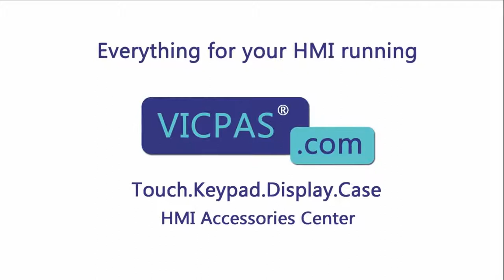How to Repair 2711P-T10C4D7 Panelview Plus 1000 Touchscreen Panel Overlay Plastic Case Cover?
Panelview Plus 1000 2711P-T10C4D7 Touch Screen Panel Glass  Protective Film Case Repair Kits
where you can find Allen Bradley 2711P-T10C4D7 touch screen glass, front overlay and plastic shell, more part and product detail than you ever thought possible!

2711P-T10C4A1 2711P-T10C6B2
2711P-T10C4A2 2711P-T10C6D1
2711P-T10C4A6 2711P-T10C6D2
2711P-T10C4A7 2711P-T10C6D6
2711P-T10C4B1 2711P-T10C6D7
2711P-T10C4B2 2711P-T10C15A1
2711P-T10C4D1 2711P-T10C15A2
2711P-T10C4D2 2711P-T10C15A6
2711P-T10C4D6 2711P-T10C15A7
2711P-T10C4D7 2711P-T10C15B1
2711P-T10C6A1 2711P-T10C15B2
2711P-T10C6A2 2711P-T10C15D1
2711P-T10C6A6 2711P-T10C15D2
2711P-T10C6A7 2711P-T10C15D6
2711P-T10C6B1 2711P-T10C15D7

VICPAS is the global leading provider of full Allen Bradley HMI Part for replacement, we have inventory touchscreen glass, protective film, plstic case and other accessories for Allen Bradley HMI repair replacement.

Skype:cmt-kandy
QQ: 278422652